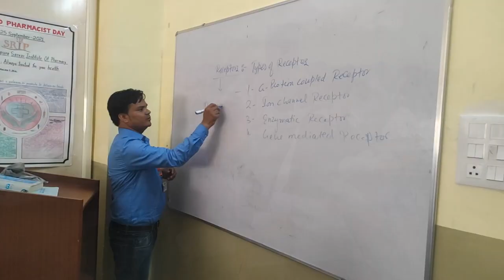क्या कोई 350 रुपए की भी लूट कर सकता है, फर्जी मामला बताकर साहू समाज हुआ इकट्ठा!